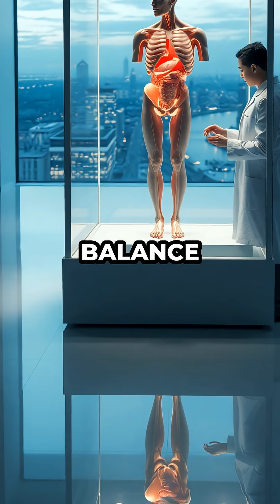Tragedy in Gene Therapy: When Ethics Fail Patients 😢